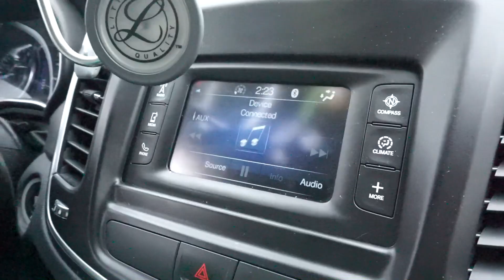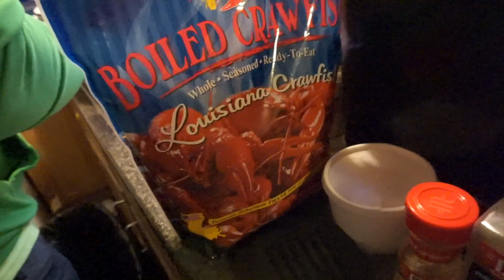Joshua Crawford on DrumVlog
Hey Everyone! Joshua crawford  its more crazy drum  vlogs we're getting close to the drum giveaways Im talking great drum giveaways and If want to know more about it be sure to watch this video all the way to the end to lean the best way to win!!! :D
You can follow me at:
periscope   @joshdrumlessons

Hey Guys And Girls Of The Drummer World's Welcome To Josh's Drum Class JDC !!!
The Ultimate Guide To Gospel Drum Licks,
Have you ever been watching your favorite drummers and saying to yourself, "Wow That Looks And Sound's Great, I Really Want To Play Like That But It Looks Hard"? If so then you've come to the right place. Here at Josh's Drum Class  I will show you not only how to play like your favorite drummer but also how to flip what you hear and give you more ideas on how to make it your own.I will also Teach you how to apply it in church.I'll also be doing drum covers,praise breaks,and more. Also Make Sure to check out my new series on how to backup the preacher with some chops,and if you don't really like real in depth lessons and can learn a little faster then others  I do have My Quick lessons series
up and ready also. I also have something  for the drummers that like church praise breaks form a drummers view LOL My new praise breaks series is just for you. :D